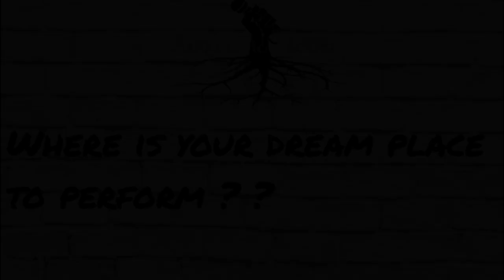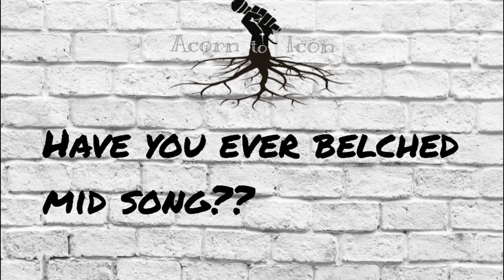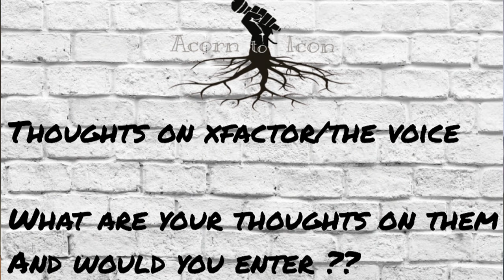Issy Sempill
Acorn to Icon are pleased to announce our latest act. Issy Sempill will be performing her song "Devil" Keep an eye out for this one.

If you love Issy like we do, here are links to her social media pages! Enjoy!